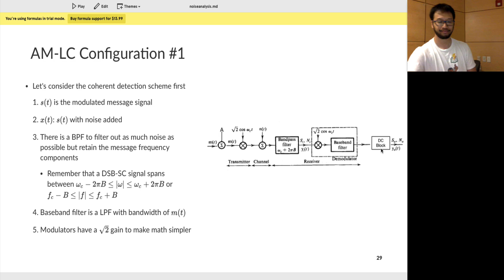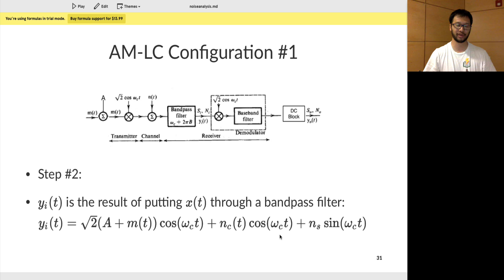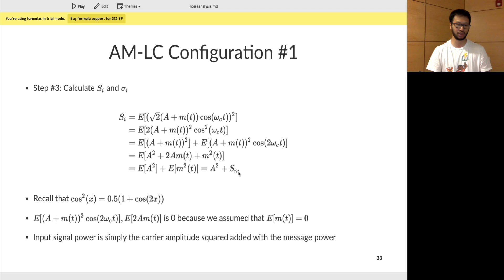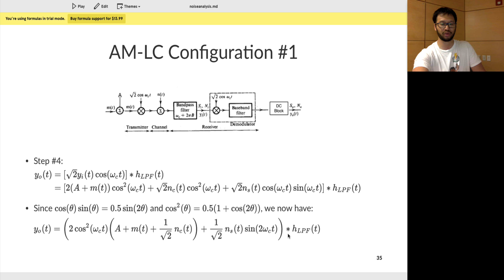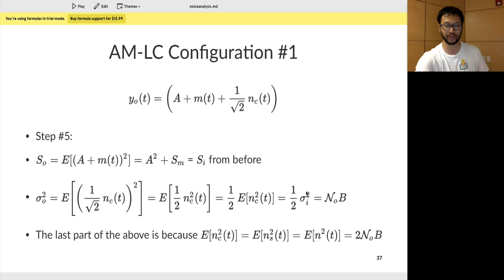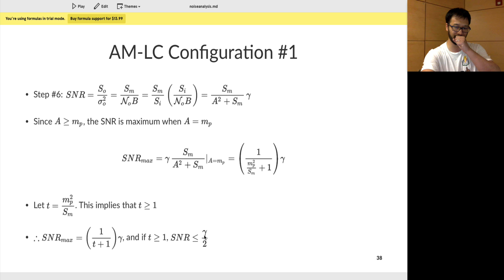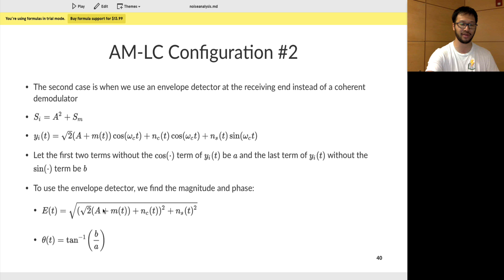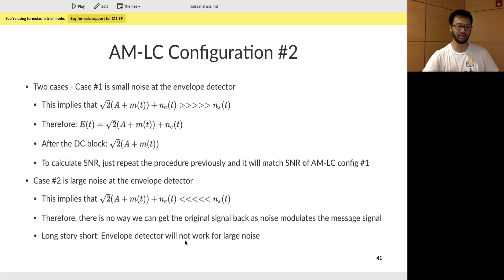Ryerson University - ELE 635 - Communication Systems - Lecture 10, Part 2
In this last part, we discuss the SNR in AM-LC based configurations, specifically coherent detection and the envelope detector.